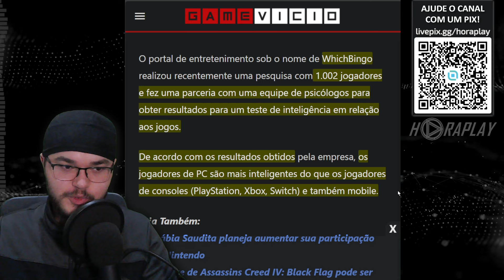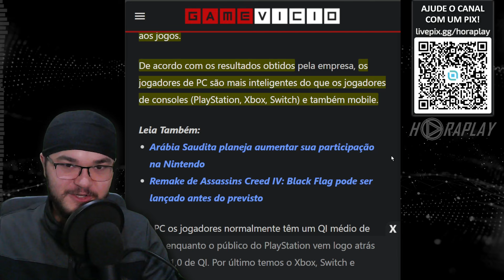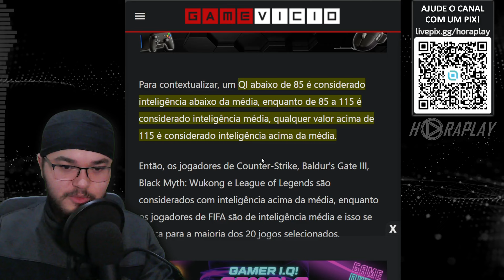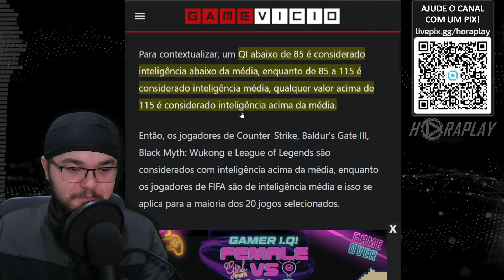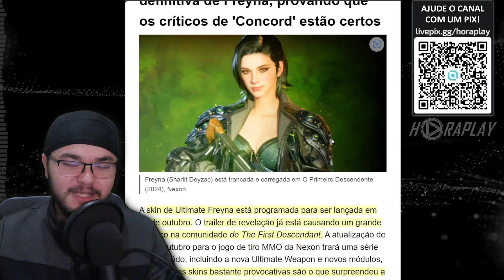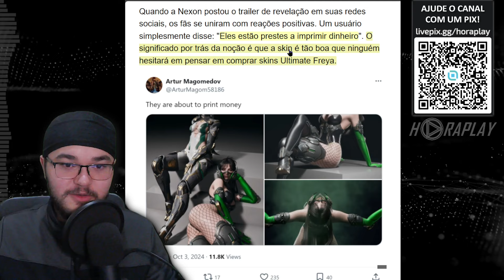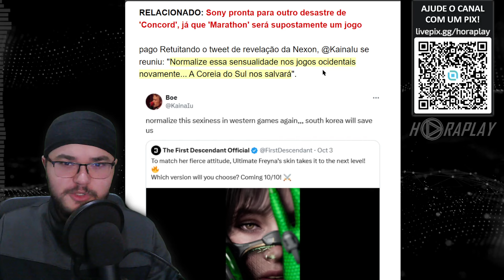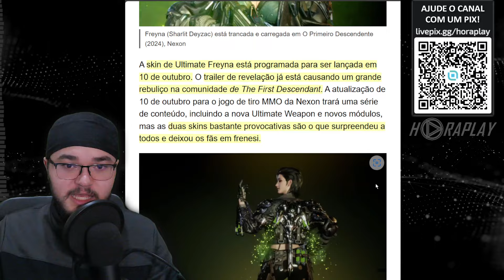PC GAMERS SÃO MAIS INTELIGENTES QUE PLAYERS DE CONSOLE! THE FIRST DESCENDANT SABE GANHAR DINHEIRO!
A pesquisa mencionada sugere que jogadores de PC demonstram maior inteligência em comparação aos jogadores de console. Esse tipo de estudo sempre gera bastante debate na comunidade gamer, especialmente porque envolve diferentes habilidades e preferências de jogo.

A revelação da nova skin Ultimate Freyna em **The First Descendant** está gerando bastante entusiasmo entre os fãs. A skin será lançada no dia 10 de outubro e já está causando um grande alvoroço na comunidade do jogo¹. A Nexon, desenvolvedora do jogo, tem se destacado por suas escolhas ousadas de design de personagens, especialmente com skins provocativas que atraem muita atenção.